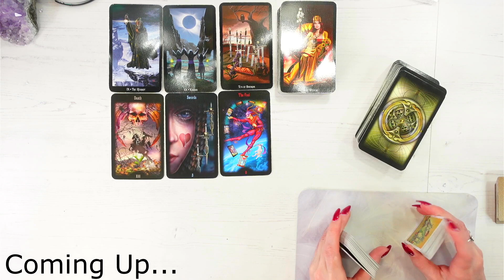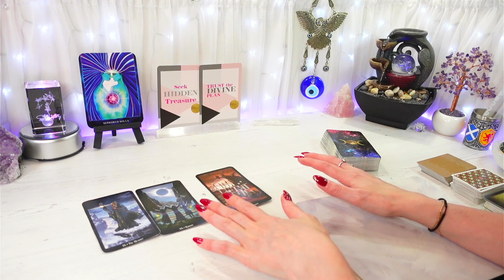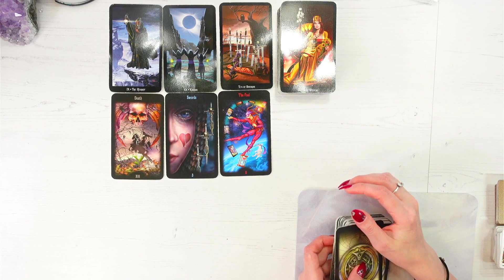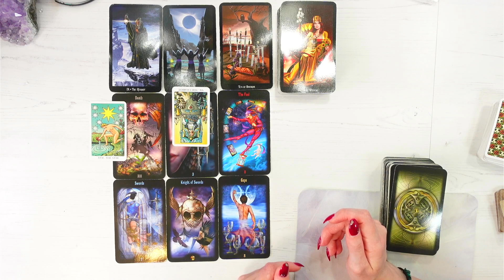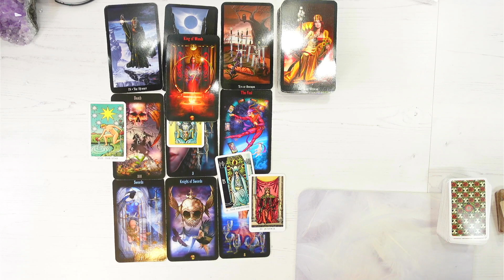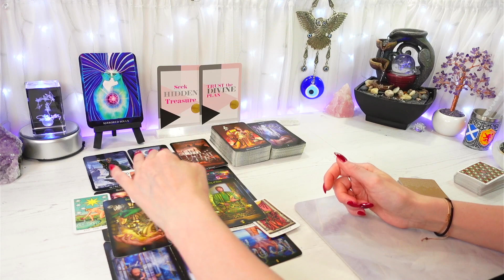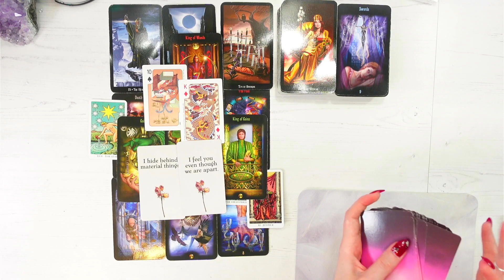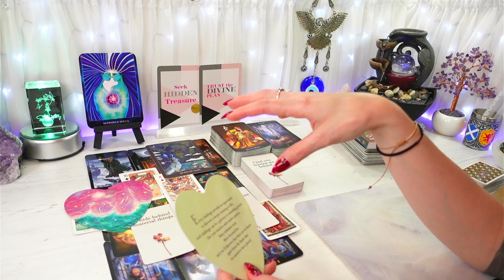TWIN FLAME JOURNEY🔥They're Trying To Match Your Energy, BUT They're Still Being Sneaky (JULY 2023)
“They're Trying To Match Your Energy, BUT They're Still Being Sneaky”

Hi Twin Flames, this is your general Tarot reading FOR JULY 2023
Feel free to watch from any Zodiac placements

(If it’s not pinned by me and they’re using my name, then it’s not me. My comment will always be pinned)

                      2nd of month CANCER 3pm, LEO 4pm, VIRGO 5pm
                      3rd of month LIBRA 3pm, SCORPIO 4pm, SAGITTARIUS 5pm
                      4th of month CAPRICORN 3pm, AQUARIUS 4pm, PISCES 5pm

                                        16th of month CANCER 3pm, LEO 4pm, VIRGO 5pm
                                        17th of month LIBRA 3pm, SCORPIO 4pm, SAGITTARIUS 5pm
                                        18th of month CAPRICORN 3pm, AQUARIUS 4pm, PISCES 5pm

TWIN FLAMES 🔥 READINGS:  28th of every month at 4pm (for the new month ahead)

🦂 SCORPIO SUNDAY 🦂
BONUS FREE Readings for the SCORPIO Collective, because they’ve been supporting their own videos

All card deck info is ALWAYS given in my pinned comment in the comments section…
(Because YouTube limits the amount you can type in this description box)